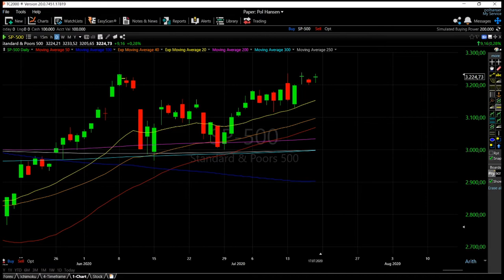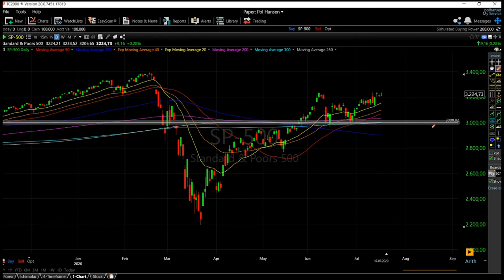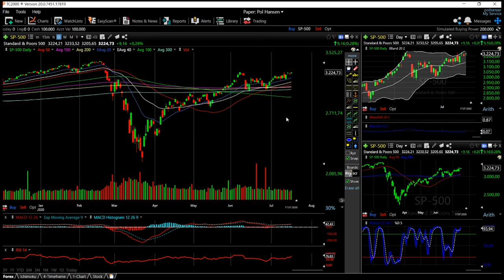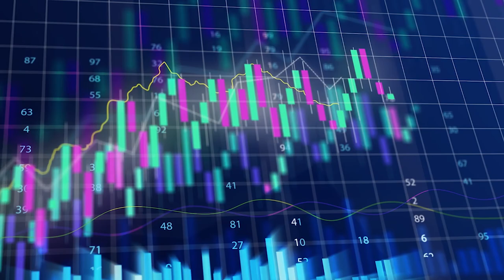S&P500 forecast for 20 - 24 July